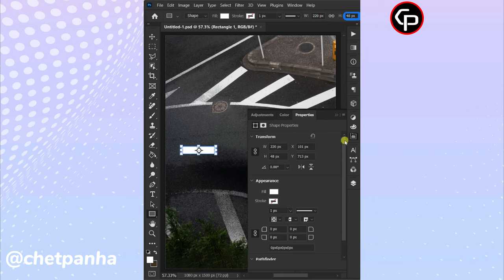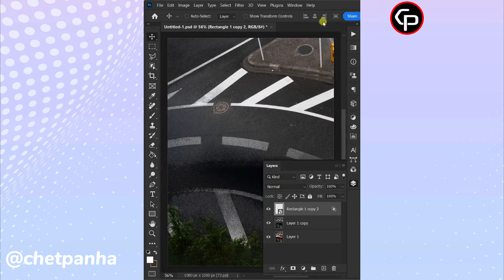Remove tool photoshop 2024 learningdesign# adobe